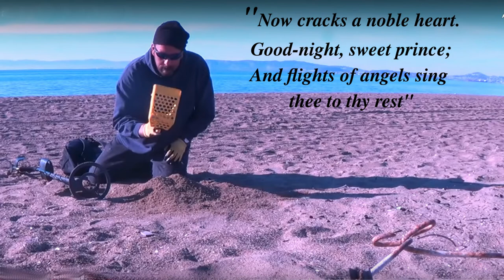Remembering Danny Shore. Wednesday "Roadway" Ramble 01 July 2020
Remembering Danny Shore on the anniversary of his passing and sort of enjoying some Amphora Black Cavendish.  Plus thoughts on not putting of till tomorrow.